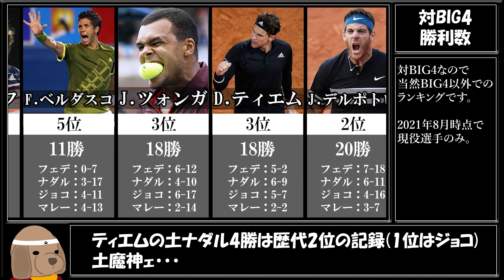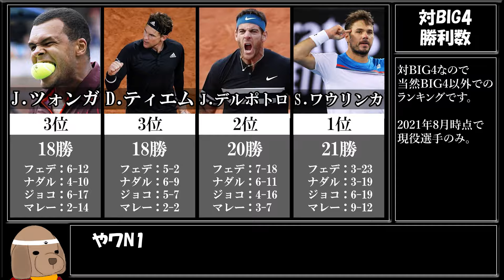【テニス】対BIG4 勝利数ランキング【現役選手】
やっぱり錦織は神